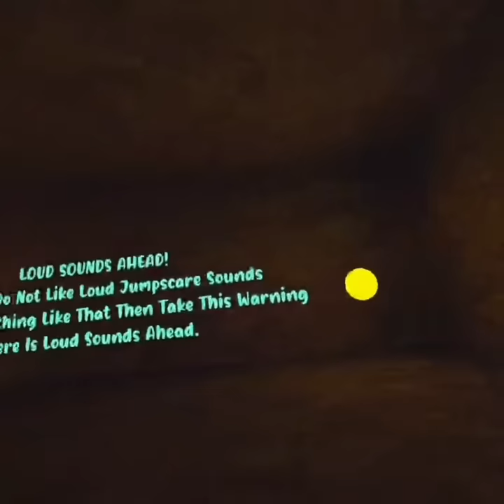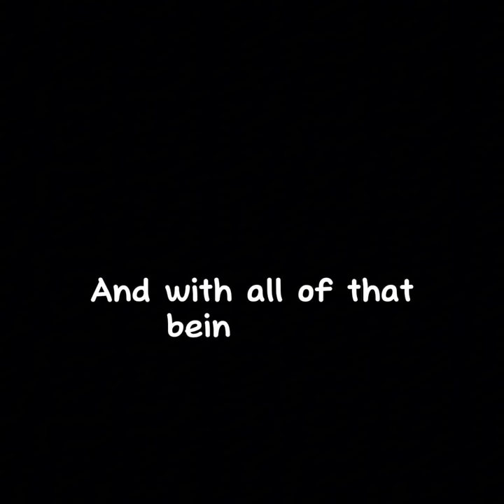Cube Runners: V3 Is Here.